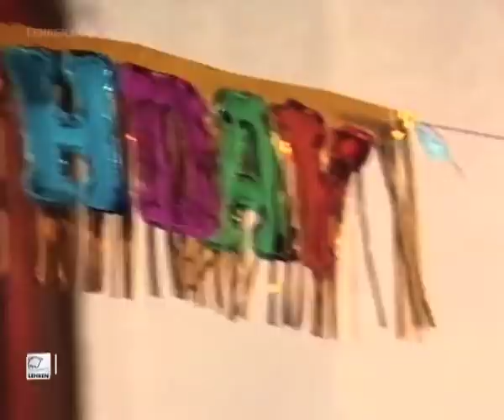Kajol's Birthday Celebration And Unseen Photoshoot | Flashback Video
Indian film actress Kajol blows her birthday candles on August 5th every year.She was born in 1974 and joined the film industry in 1992. In this flashback video, watch the young Kajol celebrating her birthday. Also watch her Exclusive Interview with Lehren and an unseen photoshoot. Kajol About Lehren